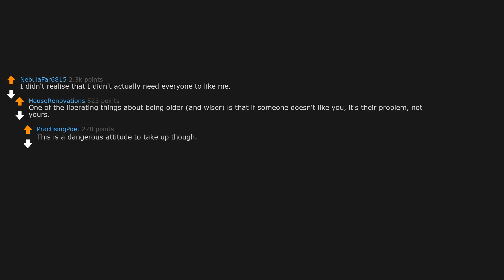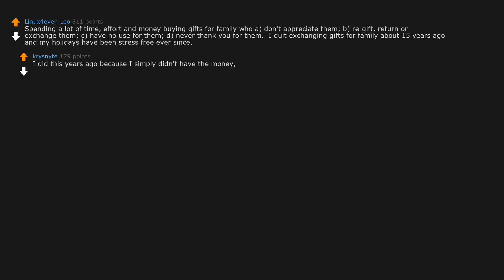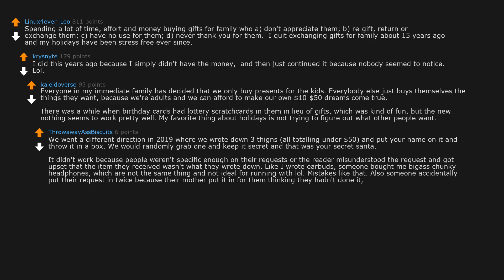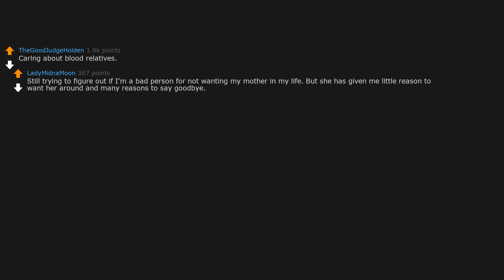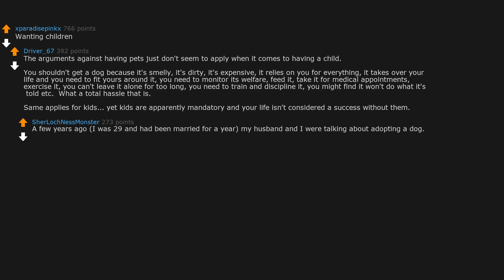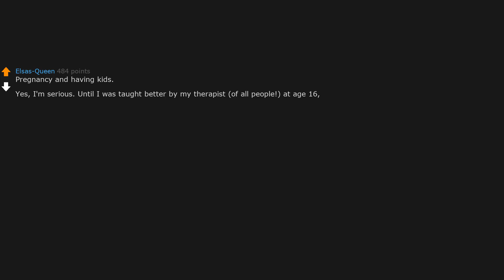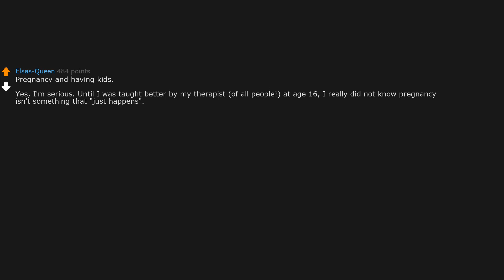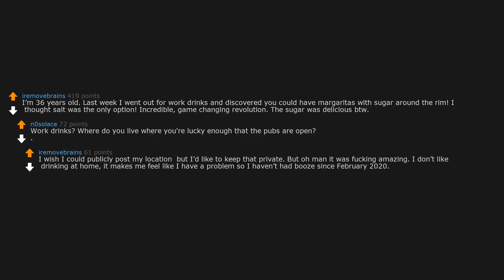What's something you didn't realize was optional? (r/AskReddit)